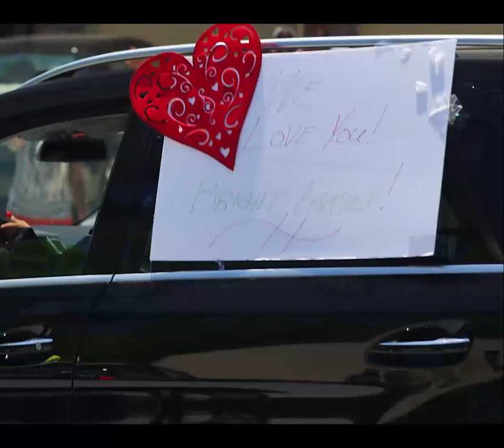Drive Thru Parade of Love for Pastor Bright